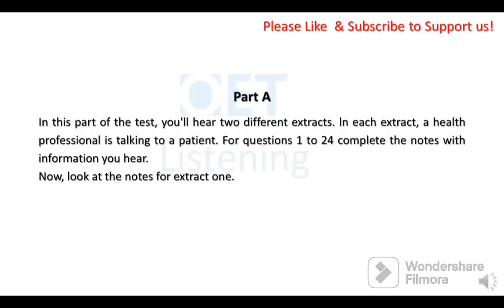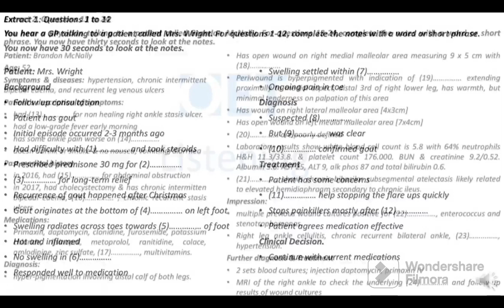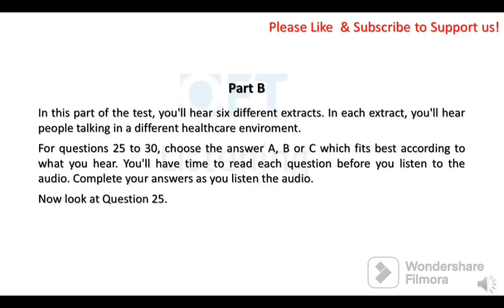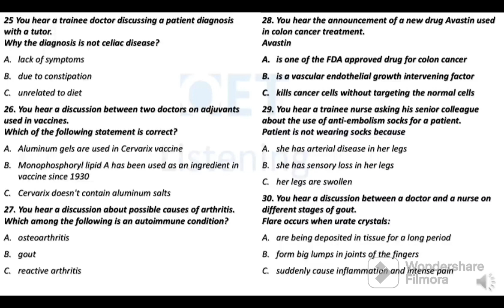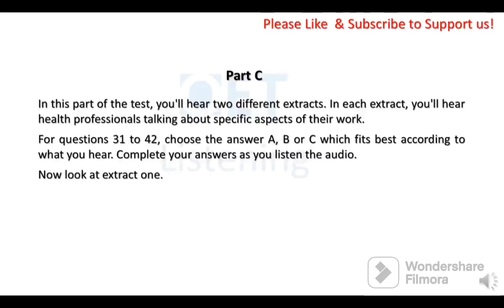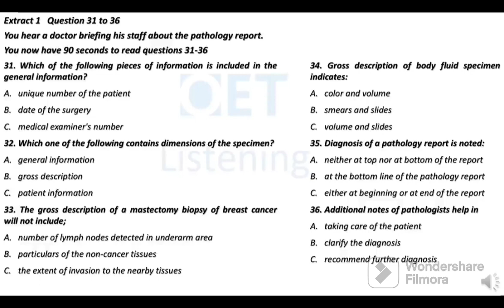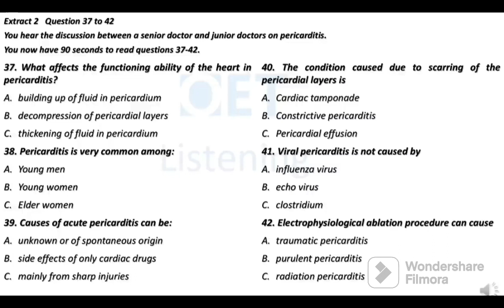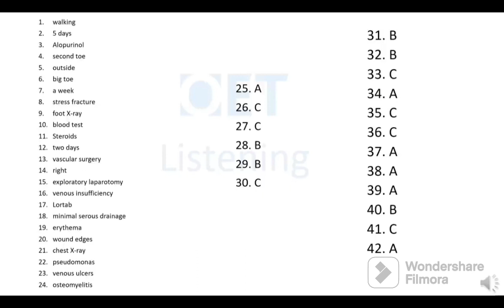Oet exam oriented Listening Test 14